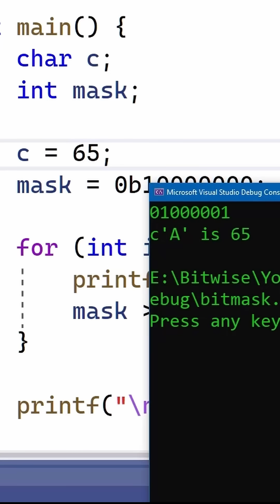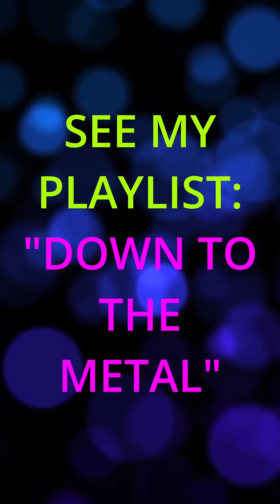Bit-Masking: The Programmer’s Secret Weapon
Every number and every character in a program can be represented in binary – a strings of 0s and 1s. So how can we display the binary representation of a number? The secret is bit-masking.

Good luck! And good programming!